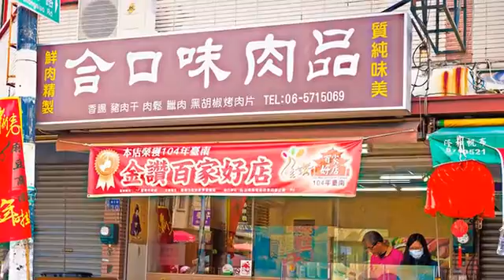[麻豆區] 合口味肉品 (生活)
當西式紅茶配蛋糕的下午茶成為每個人對午茶的想像時，真正道地的台式下午茶才不來那一套呢！除了傳統糕餅之外，另一樣和台灣茶很搭的零食反倒不是甜點，猜到了嗎？一片片的外型，說到配茶的零食莫過於鹹香夠味的肉乾囉！合口味肉品店面空間不大，堅持採用溫體新鮮豬肉製成，無論是吃的到充滿嚼勁口感的半筋半肉肉乾、香脆超薄的肉紙，還有濃縮大海鮮香的魷魚絲，這下可能不只要喝茶，也想開瓶冰啤酒來配囉！